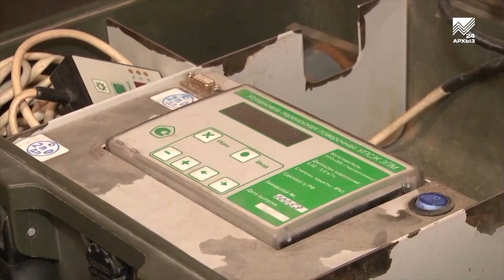Истек срок моратория по поверке счетчиков на воду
Мораторий отменен. С 1 января в России перестали принимать показания счетчиков воды с истекшим межповерочным сроком из-за окончания соответствующего моратория.
Выполнить обязательную процедуру поверки необходимо как можно скорее. В противном случае, плата за коммунальные услуги будет рассчитываться по средним величинам показаний прибора учета за последние полгода. Речь идет о счетчиках, у которых межповерочный интервал истек в промежуток с 6 апреля 20-го по 1 января 2021 года.
В этот период из-за пандемии коронавируса в России была отменена обязательная поверка счетчиков и их показания для оплаты услуг ЖКХ принимались без учета сроков поверки.